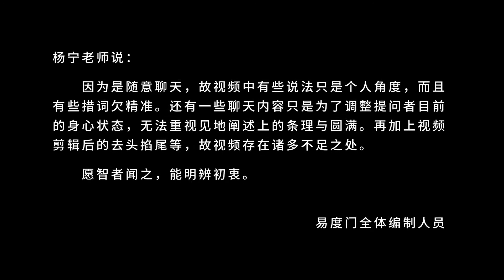梦中的呼唤 易度门 聊天室汇辑2017年5月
梦中的呼唤
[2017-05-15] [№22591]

Last update at 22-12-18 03:03:42